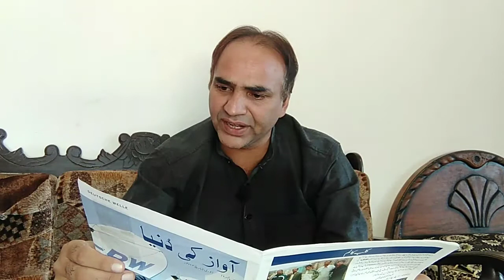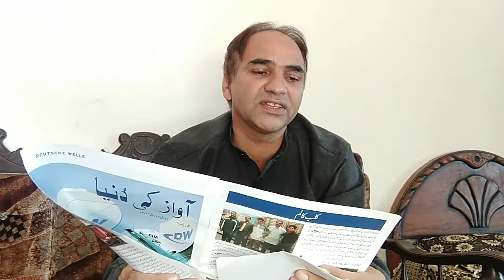وائس آف جرمنی سے خط ملا || Altaf Malik Old Letter Review With Old Memories 20 Years Back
Thank you very much for visiting and watching the video of our channel amwwtv. We bring for you here on this channel the motivational videos/Interviews/Vlogs and much more. Our other social links are: